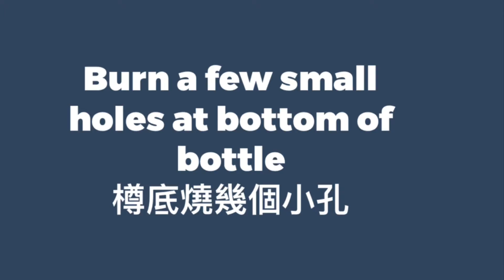Rose Propagation using plastic bottle 玫瑰插枝只需膠樽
Easy Rose Propagation using just a plastic bottle.
玫瑰插枝只需一只膠樽